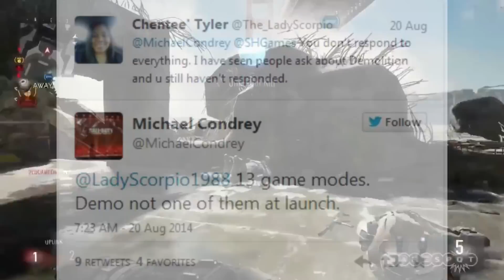ADVANCED Warfare 3 Minute Wrap Up [Things Condrey Says!]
More COD? -
More SMITE? -
More CS:GO? -
More TF2? -

I am typing this on a SteelSeries 6G v2 INCREDIBLE Mechanical Keyboard.  My audio is a SteelSeries Siberia V2 headset and I use a SteelSeries Sensei Raw mouse and Qck Mousepad.